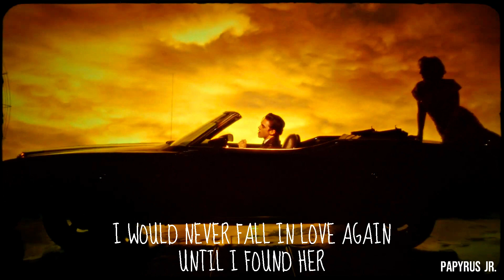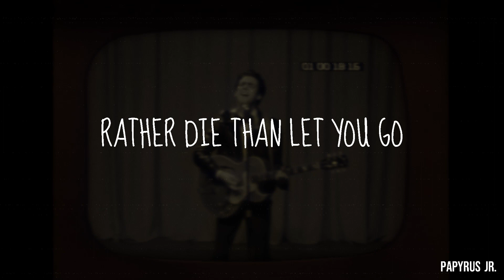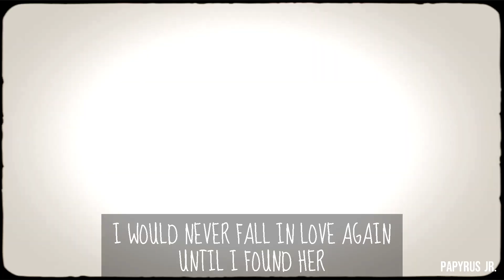UNTIL I FOUND YOU - STEPHEN SANCHEZ & EM BEIHOLD [ MV ]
"UNTIL I FOUND YOU (EM BEIHOLD VERSION)"

HEAVEN
WHEN I HELD YOU AGAIN
HOW COULD
WE EVER JUST BE FRIENDS?